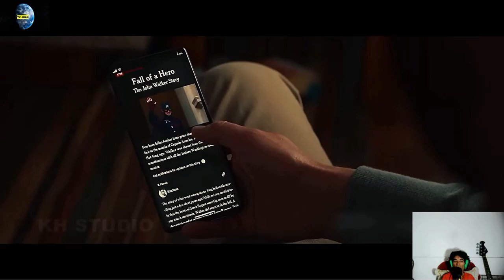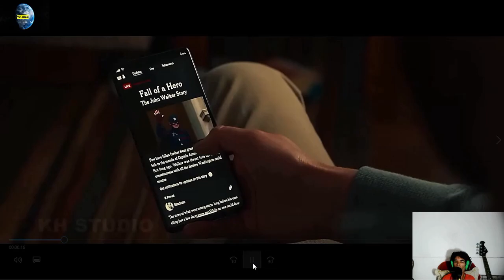TV JUAN,VER E COMENTAR TRAILER FINAL,FILME THUNDERBOLTS PARA [2025]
AS MELHORES PRODUCOES DO TV JUAN,VER E COMENTAR TRAILER FINAL,THUNDERBOLTS PARA MAIO DE [2025]